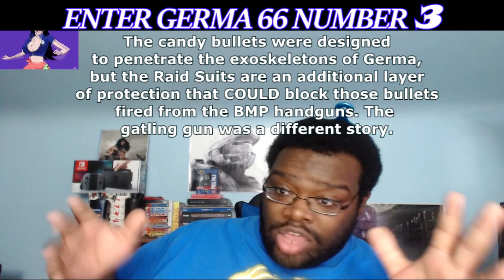Raid Suit Sanji: Germa 66 Vinsmoke Sanji Suit Vs Page One Pre One Piece Chapter 931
My Overall look at the up and coming Raid Suit that Sanji is going to wear facing Page One, as will on my take on Page One himself and my stance on the suit itself.